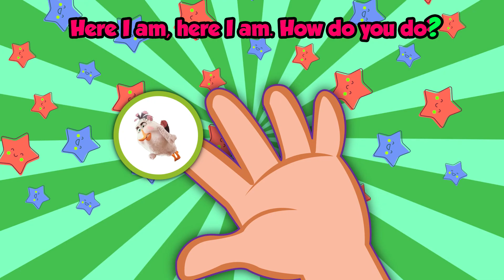The Finger Family Angry Birds Family Nursery Rhyme | Angry Birds Finger Family Songs